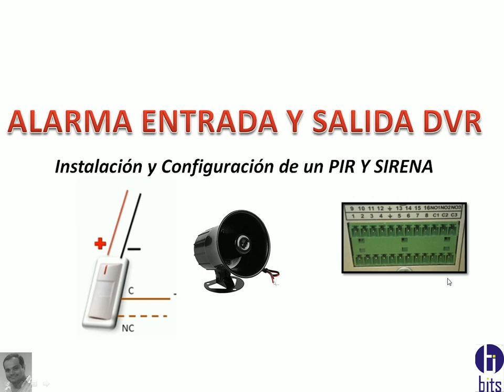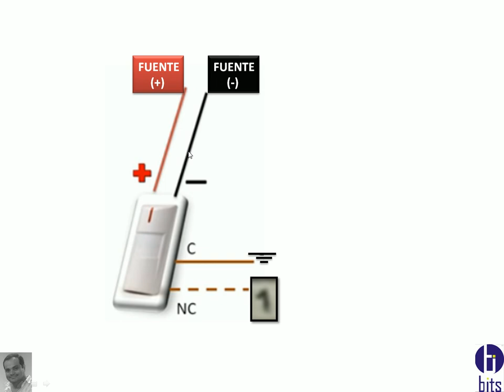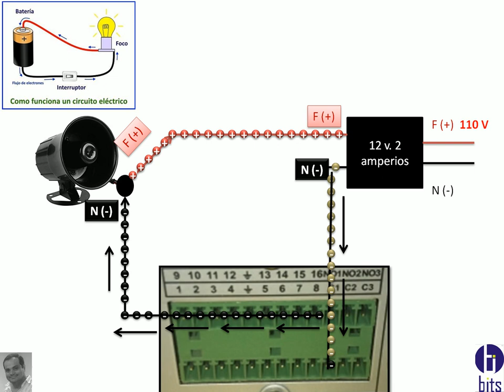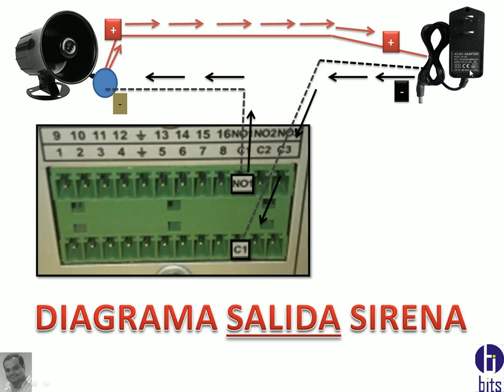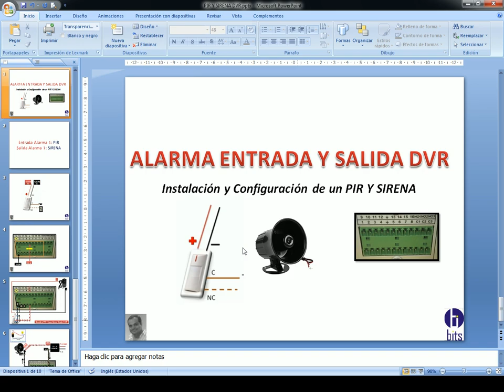ALARMA ENTRADA Y SALIDA DVR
Diagrama, instalación de una sirena y un pir, para que trabajen juntos.

Guayaquil - Ecuador